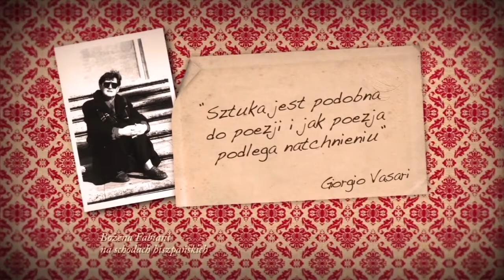Bożena Fabiani "Dalsze gawędy o sztuce"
Bożena Fabiani, historyk, pedagog i popularyzatorka historii kultury, wprowadza nas w czasy i świat ludzisztuki. Wskrzesza zabijakę Caravaggia, nieokrzesanego Gentileschiego, czarodzieja światła Rembrandta i opowiada o nich tak, jakby to byli jej dobrzy znajomi. Pokazuje jak patrzeć na ich dzieła, wyjaśnia ukryty sens obrazów, zastanawia się, czy talent i charakter idą w parze, czy artysta był swobodny w swej twórczości i czy był szczęśliwy w życiu... Bogactwo materiału jest imponujące! Autorka pisze przy tym z taką werwą, że bez reszty wciąga Czytelnika w swoją opowieść. I chociaż gawędy te dotyczą tylko wybranych i ulubionych artystów Autorki, to  niewątpliwie mogą zachęcić Czytelnika do podjęcia dalszych poszukiwań na własną rękę.

"Dalsze gawędy o sztuce" są dostępne również jako audiobook w autorskiej interpretacji Bożeny Fabiani.